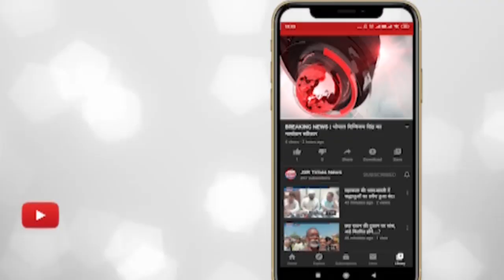इंदौर - स्वास्थ्य परीक्षण में हाई बीपी और शुगर से ग्रसित पुलिसकर्मी पाए गए।